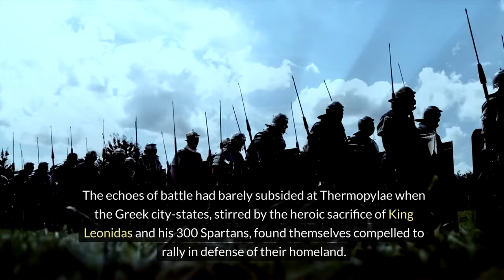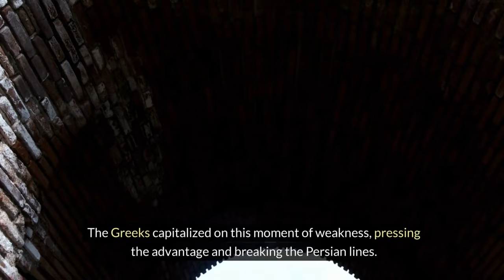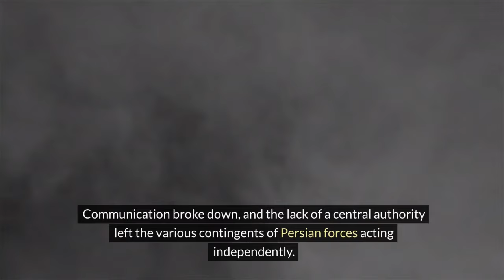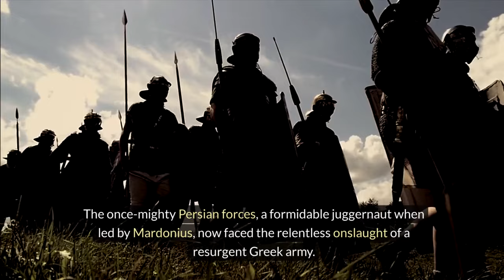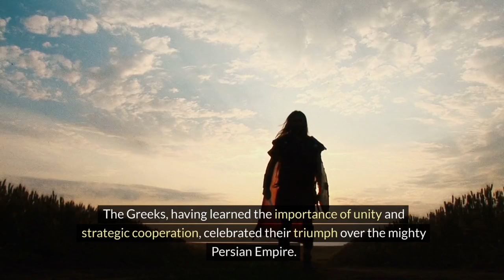The Battle of Plataea, The Spartan Revenge For Thermopylae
The battle  of Plataea, the Spartan Revenge for Thermopylae, King Leonidas and the 300.
The Battle of Plataea, with its dramatic twists and turns, marked the definitive end of the Persian threat to Greece. The sacrifices made on that broad expanse of land echoed through the annals of history, a testament to the resilience of a united people defending their homeland. The legacy of Plataea, intertwined with the memory of Thermopylae, would shape the identity of Greece and inspire generations to come.